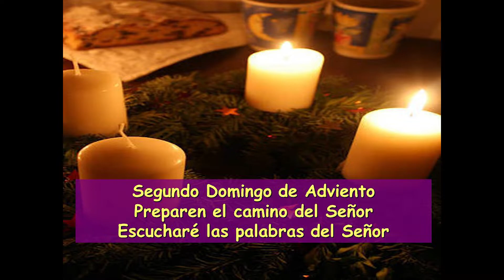Una voz grita en el desierto | San Lucas 3, 1-6| Eugenio Coter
En el año decimoquinto del imperio del emperador Tiberio, siendo Poncio Pilato gobernador de Judea, y Herodes tetrarca de Galilea, y su hermano Felipe tetrarca de Iturea y Traconítide, y Lisanio tetrarca de Abilene, bajo el sumo sacerdocio de Anás y Caifás, vino la palabra de Dios sobre Juan, hijo de Zacarías, en el desierto.
Y recorrió toda la comarca del Jordán, predicando un bautismo de conversión para perdón de los pecados, como está escrito en el libro de los oráculos del profeta Isaías:
«Voz del que grita en el desierto:
Preparad el camino del Señor,
allanad sus senderos;
los valles serán rellenados,
los montes y colinas serán rebajador;
lo torcido será enderezado,
lo escabroso será camino llano.
Y toda carne verá la salvación de Dios».